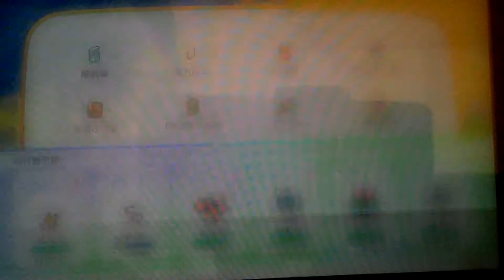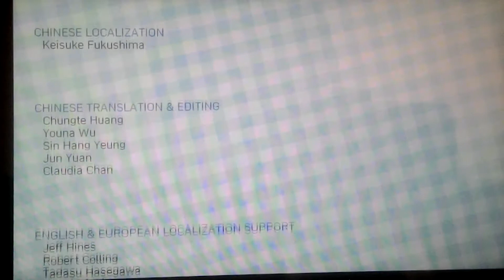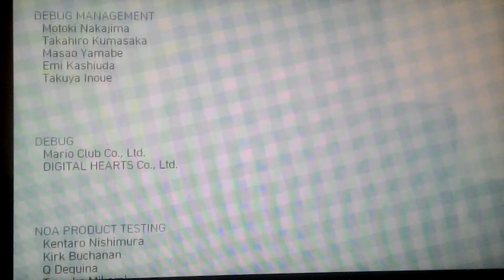[ 精靈寶可夢 Let's Go 皮卡丘 ] #3.2 *🆚冠軍*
花了10天才打通一周目，
終於來到這裏🆚冠軍 😆
挑戰冠軍:
小進(冠軍) : 多屬性訓練家
他十分強勁，真是無人能敵 ! 😶
和雷伊布對戰，我真是崩潰了 ! 😭
小進用三次全服藥，都用在雷伊布上 ! 😭
所以挑戰冠軍必定要帶全服藥 ! 😊
夢幻可以學不同屬性的招式👍 ,
如果你有招式學習器 ,你就可以輕鬆他 ! 😊
本遊戲平台為SWITCH (NS)
遊戲售價雖然不便宜，
但是有興趣的好朋友有機會一定要玩玩看~~
祝大家新年快樂，下次再見，拜拜✋~~
(2018年最後一支影片)